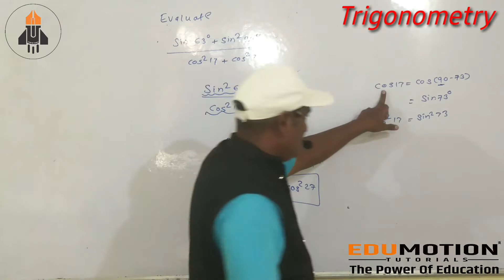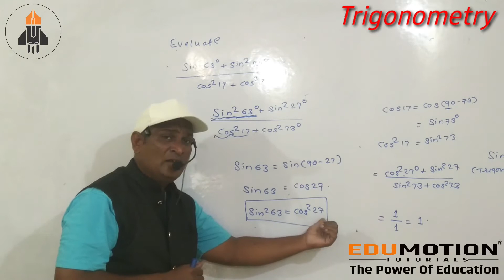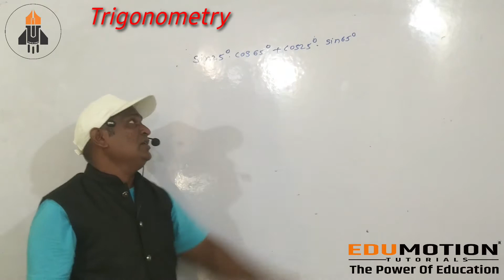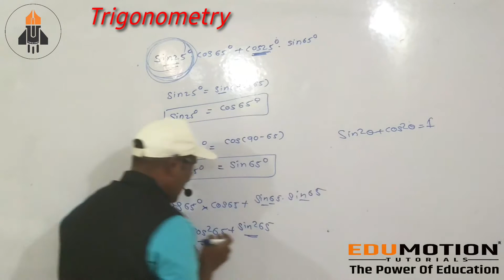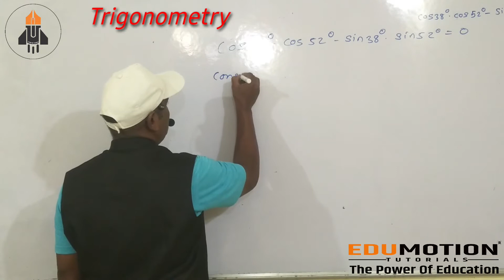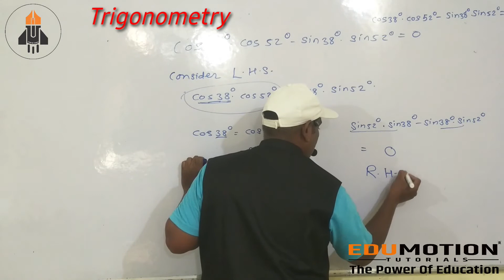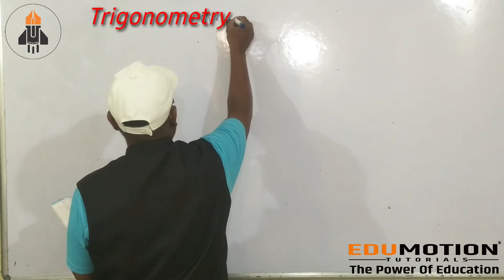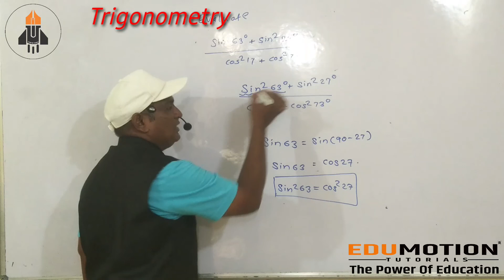Part - 09/Geometry/Trignometry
Part - 09 Subject - Geometry Topic - Trignometry